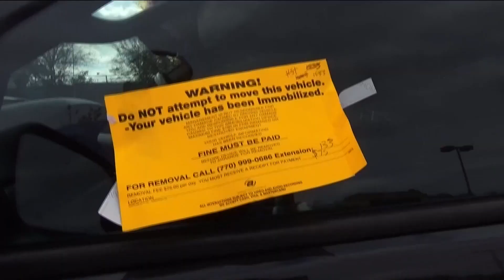Bill that would ban booting in Georgia moves forward in state Senate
The bill would also create a fine for applying boot devices.